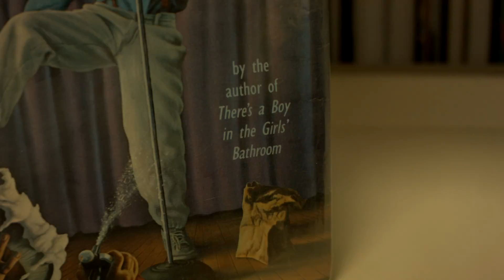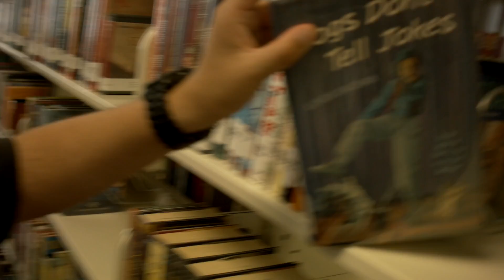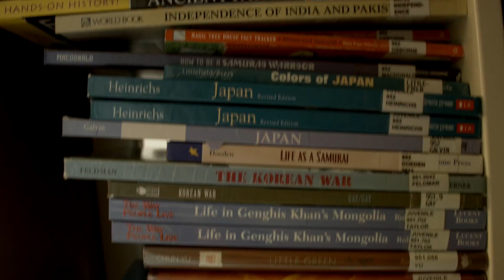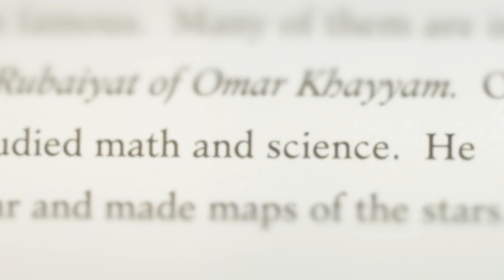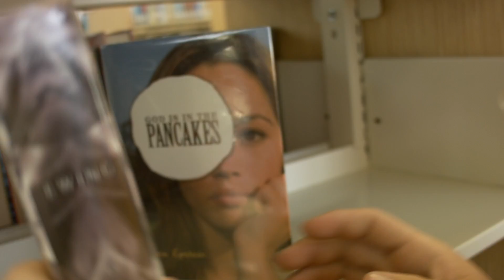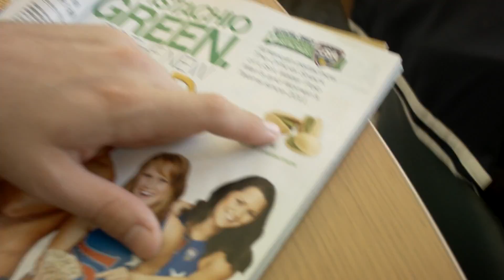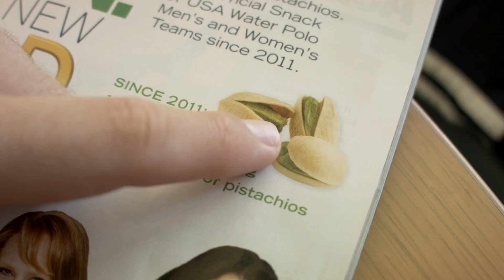Pokemon at the Library